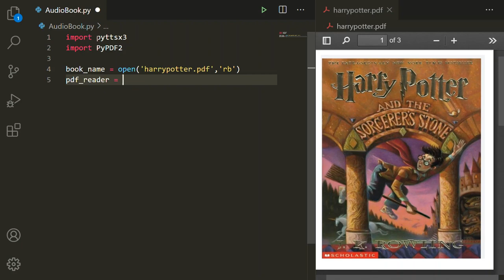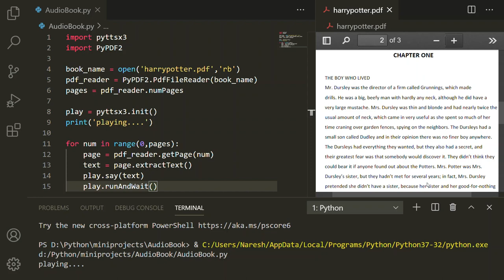How to make Audiobook from PDF using Python | Python tutorial | Codex Python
Learn how to create an Audiobook from any pdf using Python | Python tutorial.

We are using two libraries to build Audiobook using Python

1. pyttsx3
pyttsx3 is a text-to-speech conversion library in Python. Unlike alternative libraries, it works offline and is compatible with both Python 2 and 3.
Installation:     pip install pyttsx3

2. PyPDF2
 A Pure-Python library built as a PDF toolkit. It is capable of extracting document information splitting documents page by page merging documents page by page cropping pages merging multiple pages into a single page encrypting and decrypting PDF files and more!
 Installation:    pip install PyPDF2